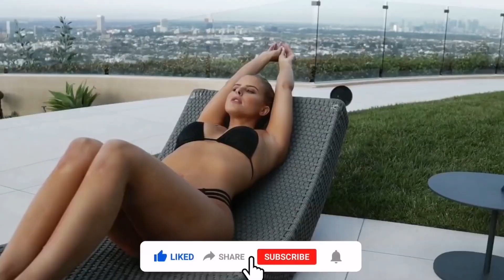tiktok new challenge | hot girls| big boob girls | hot video| big ass |hot Russian models video 2021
hot shorts tiktok
tik tok sad videos
tik tok mom status
tik tok video funny
tiktok videos
shot on iphone meme shorts
shot on iphone meme anime
tiktok sad songs
tiktok mashup
tiktok song
tiktok video
tiktok dance
tiktok songs 2021